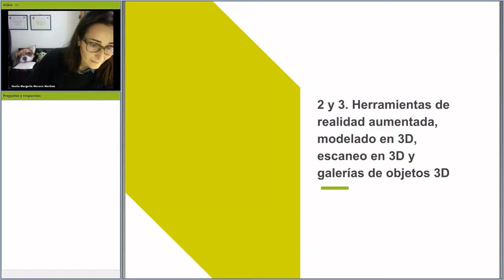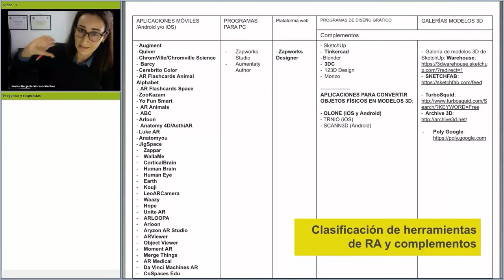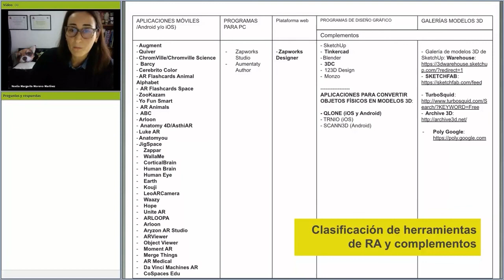Herramientas de Realidad Aumentada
Noelia Margarita Moreno, docente de la Universidad de Málaga, comenta algunas de las herramientas principales de Realidad Aumentada que se pueden aplicar a la hora de construir materiales de aprendizaje.

Esta píldora de conocimiento pertenece al seminario virtual "Realidad aumentada, modelado en 3D e impresión en 3D para construir conocimiento", organizado por la Universidad Internacional de Andalucía.

Este seminario virtual se enmarca en el Programa de Formación de Profesorado de la UNIA en materia de Innovación Docente y Digital del curso 2020 (webinarsUNIA​).